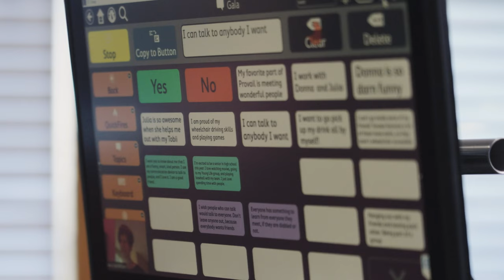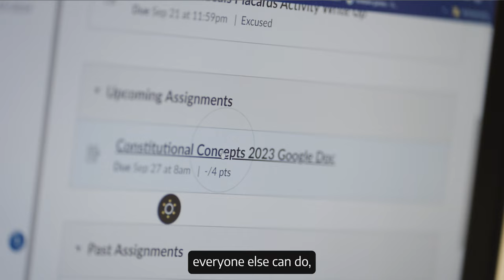Together We Grow PROVAIL 2023 Inclusion Matters Gala: Miriam's Story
PROVAIL's Annual Together We Grow Gala and Auction is a time to celebrate diversity and community across all of Washington.